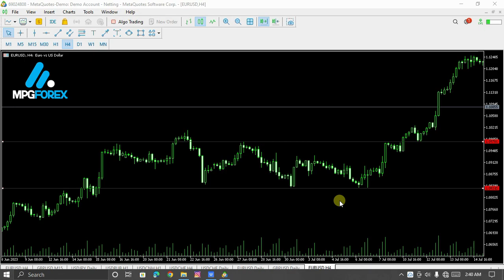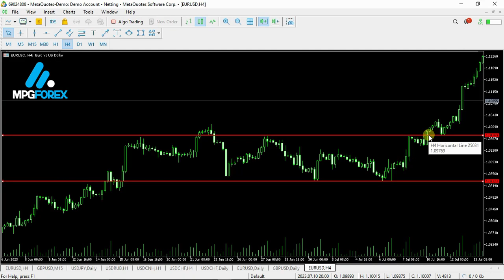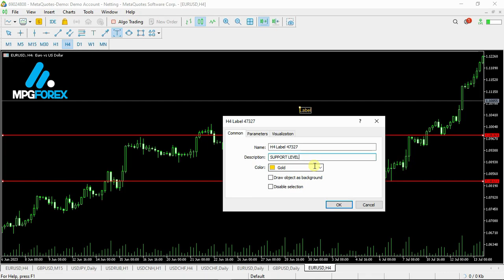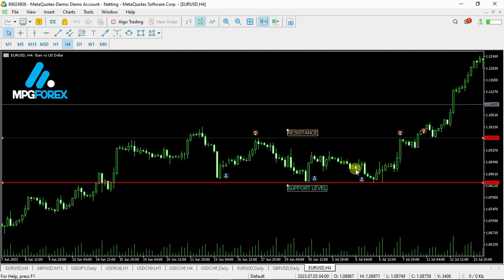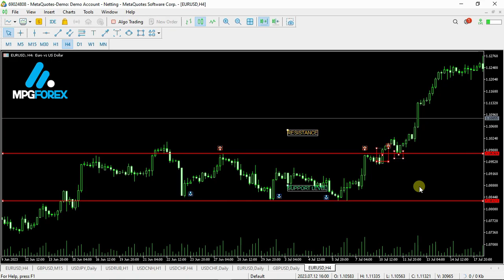📊JINSI YA KU TRADE RANGING MARKETS || SUPPORT & RESISTANCE LEVELS